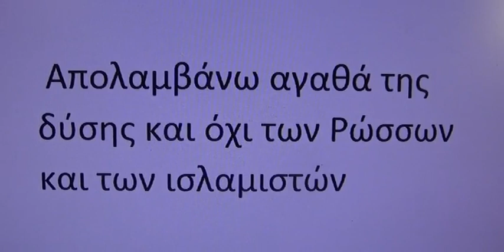Απολαμβάνω αγαθά των δυτικών αδελφών και όχι των Ρώσσων